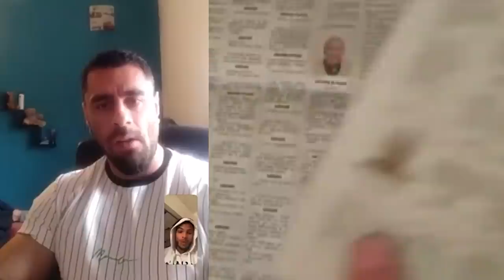EBOOK GRATUIT Programme entraînement sans matériel pour pas perdre vos muscles feat Marvin Tilliere!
Tenues NPNG :
(-10% avec le code ACHZOD10)

Merci encore à tous pour tous vos retours.

Pour suivre  Cyprien (merci pour la miniature et le reste)